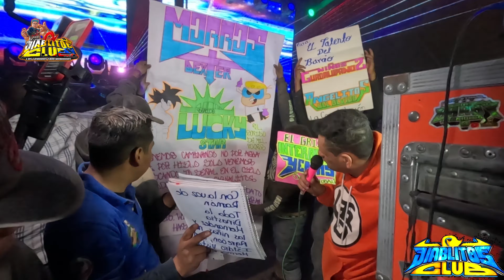🚩LAS CHIRIPIORCAS QUE HACEN UNICO A SONIDO LUCKY STAR| EL ARROYO, VISTA HERMOSA, TOLUCA